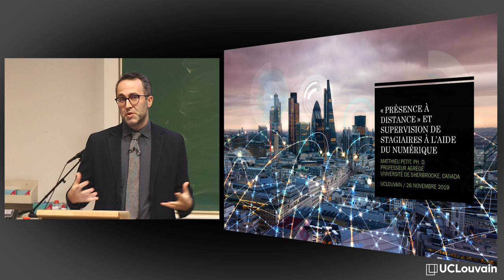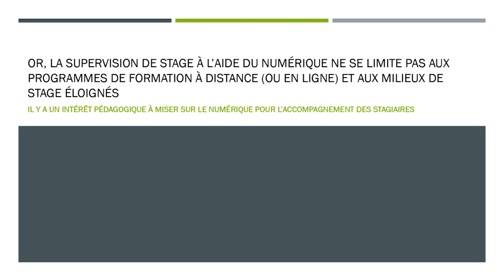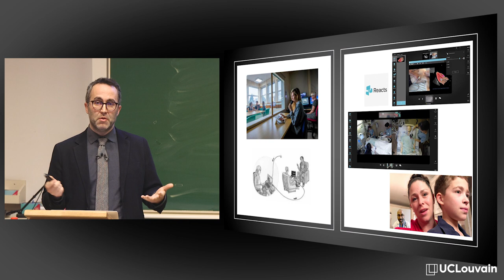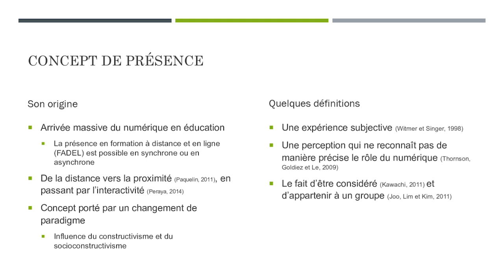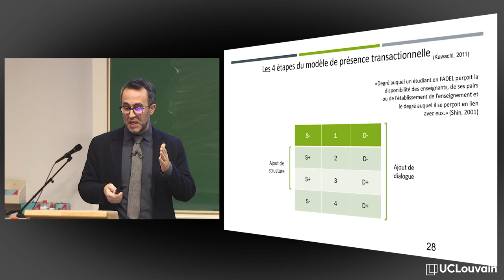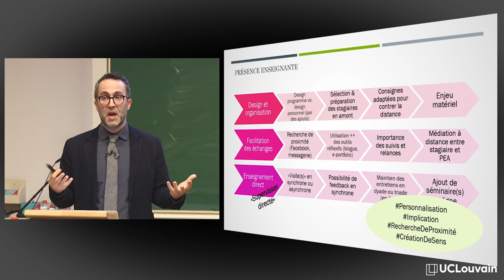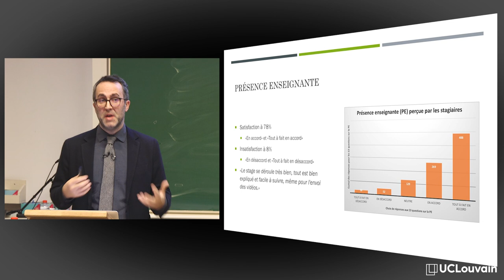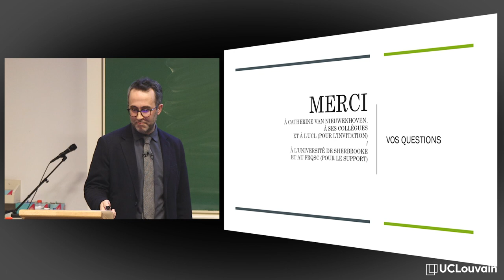"Présence à distance" et supervision de stagiaires à l'aide du numérique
Conférence donnée par Matthieu Petit (PhD, professeur agrégé et responsable des stages à l'Université de Sherbrooke) le 26 novembre 2019 à Louvain-la-Neuve, dans le cadre du Fonds de développement pédagogique de l'UCLouvain et du GREFFE - Groupes de recherches sur l'enseignement et la formation de formateurs d'enseignants.